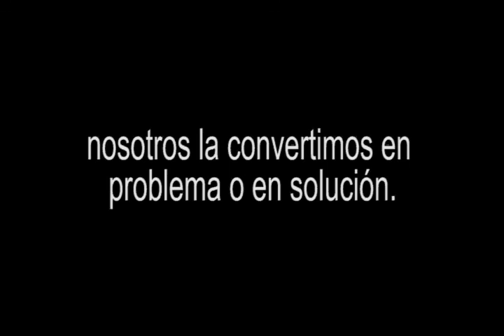Tallar con energía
El arte depende del talento, pero a veces la tecnología es un arma fundamental para que sea posible. Con la energía eléctrica diversos comerciantes de tallados en piedra de la ciudad de San Pablo, en Cajamarca, han re-potenciado sus trabajos. Ahora buscan un mercado más justo que les permita crecer económicamente.